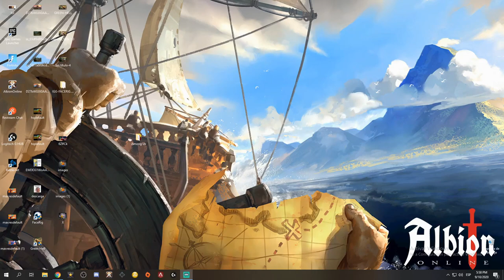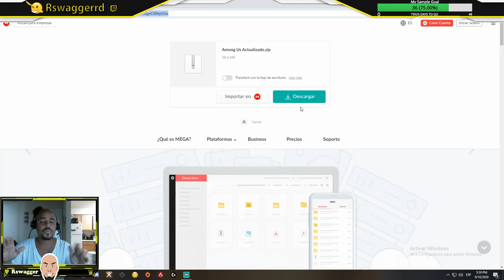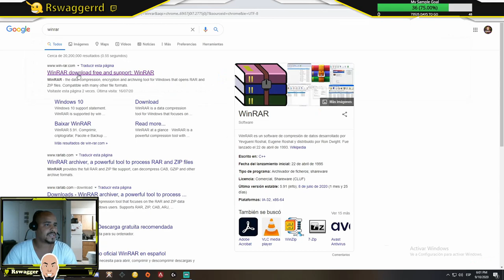✅ Como Descargar AMONG US Para PC (2020) | Actualizado En Español